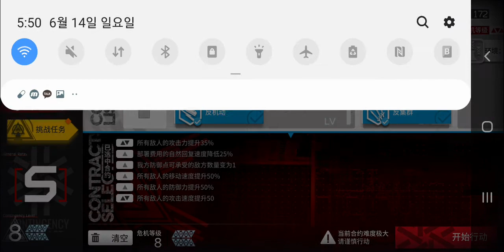[명일방주] 위기협약 시즌3 일일협약 "환승역" 8점 영상